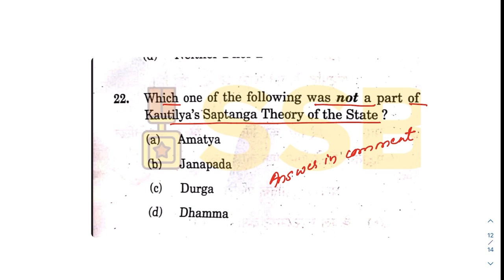CDS 1 2022 History questions Check your preparation